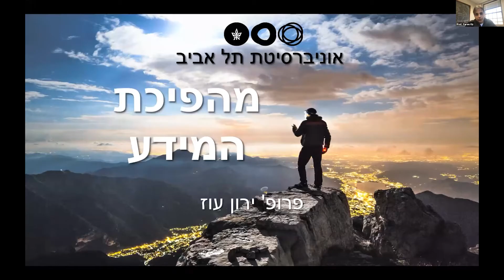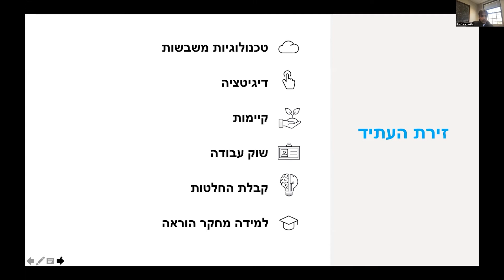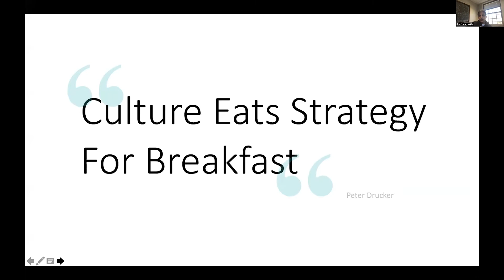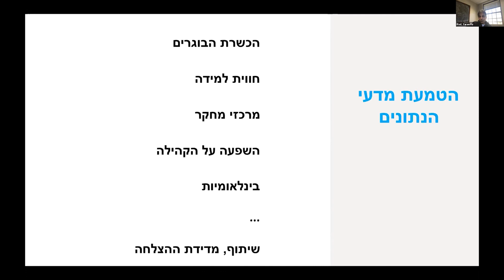דוח מדעי הנתונים | 10/10 תגובה וסיכום - ירון עוז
הציבור מוזמן לכינוס מקוון בעקבות דוח ועדת האקדמיה

שילוב הוראת מדעי הנתונים בכל תחום באוניברסיטאות

מושב ראשון
יושב ראש פרופ' ידין דודאי, יו"ר החטיבה למדעי הטבע, מכון ויצמן למדע

ברכות פרופ' נילי כהן, נשיאת האקדמיה

פרופ ׳יפה זילברשץ, יו"ר הוועדה לתכנון ולתקצוב (ות"ת)

פרופ' יונתן בן־דב, אוניברסיטת תל אביב, בוגר האקדמיה הצעירה, מרכז הוועדה
הצגת דוח האקדמיה

פרופ' יואב בנימיני, חבר האקדמיה, אוניברסיטת תל אביב
הצגת דוח ות"ת

מושב שני
יושב ראש פרופ' ניב אחיטוב, אוניברסיטת תל אביב
מדעי הנתונים בתחומים השונים

ד"ר קירה רדינסקי, הטכניון - מכון טכנולוגי לישראל
מדעי הנתונים בתעשייה

פרופ' ערן סגל, מכון ויצמן למדע, בוגר האקדמיה הצעירה
מדעי הנתונים ברפואה

פרופ' מור פלג, אוניברסיטת חיפה
השימוש במדעי הנתונים במקצועות הרפואה, הרווחה והבריאות

ד"ר רננה קידר, האוניברסיטה העברית בירושלים
השימוש בנתונים במדעי הרוח

תגובה וסיכום פרופ' ירון עוז, אוניברסיטת תל אביב

יום שני, ב ׳בניסן תשפ״א, 15 במרס 2021